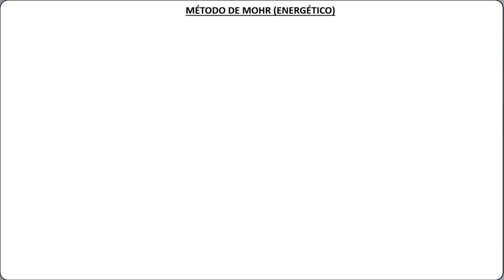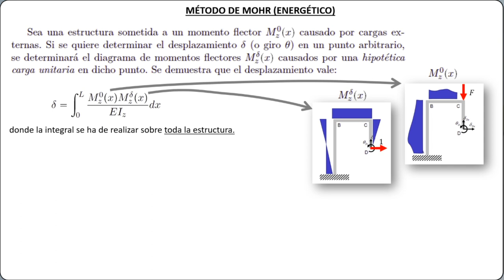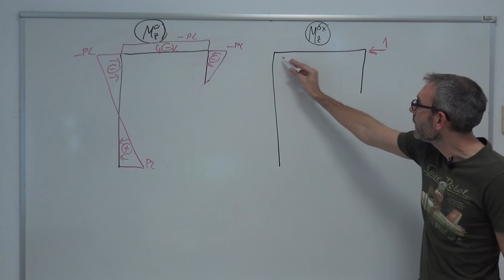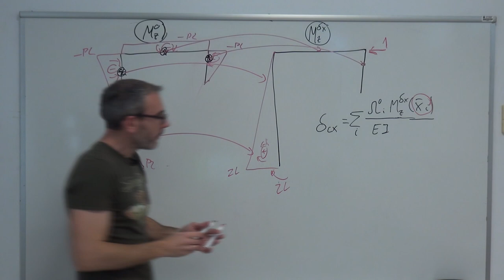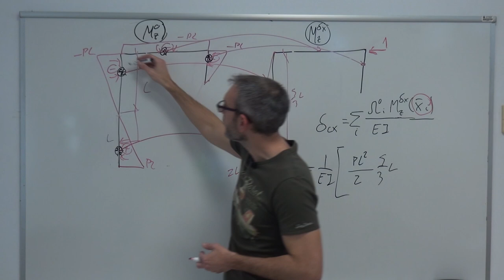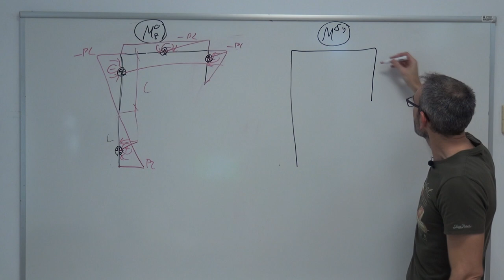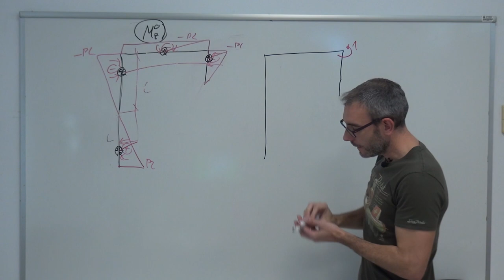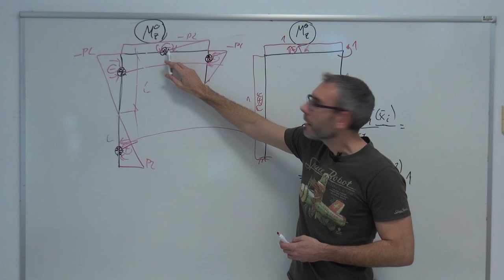Resistencia de Materiales - 5x06 - Método de Mohr (teoremas energéticos)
Cálculo de deformaciones (flechas o giros) absolutas mediante el llamado "Método de Mohr" (ver libro de Ortiz Berrocal), basado en métodos energéticos (principio de los trabajos virtuales).
Ejercicio resuelto paso a paso.